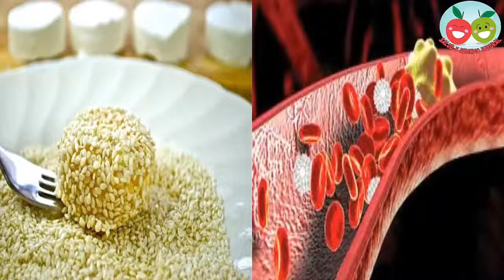Conoces cuáles son los exelente beneficios del ajonjolí para tu salud.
El ajonjolí o sésamo -ambos se refieren a lo mismo- es una semilla usada en la cocina, ya sea directamente o en la elaboración de aceites, así como también destaca por sus beneficios para el organismo humano. Desde tiempos remotos se ha cultivado y son múltiples los usos que se puede dar a estas semillas. Por ello, en unComo queremos explicarte cuáles son las propiedades del ajonjolí.

Pasos a seguir:
1
En primer lugar, es fundamental destacar com una de las principales propiedades del ajonjolí el hecho de contener altas dosis de ácidos grasos insaturados omega 3 y omega 6. De este modo, el consumo de las semillas de ajonjolí ayudará a regular los niveles de colesterol en sangre y evitar la acumulación de grasas en nuestras arterias.

2
Asimismo, el ajonjolí es recomendable para las personas que padecen anemia, ya que aporta hierro en grandes dosis, así como también calcio y zinc. Su consumo podrá hacerse directamente en semillas o a modo de aceite de sésamo o ajonjolí.

3
Entre las propiedades del ajonjolí, es destacable también su importancia como antioxidante que ayudará pues a mantener las células jóvenes y evitar el envejecimiento prematuro. Asimismo, será beneficioso para evitar los radicales libres que provocan enfermedades como el cáncer.

4
El ajonjolí o sésamo es una importante fuente de fibra, de modo que ayudará a regular el tránsito intestinal y ayudará a las personas que sufren estreñimiento. Además, están presentes en él los mucílagos que disponen de gran poder laxante.

5
Es fundamental saber también que las semillas de ajonjolí están indicadas para reducir el estrés, por el hecho de relajar el sistema nervioso. Asimismo, beneficia a la memoria o puede aliviar problemas de insomnio e irritabilidad.